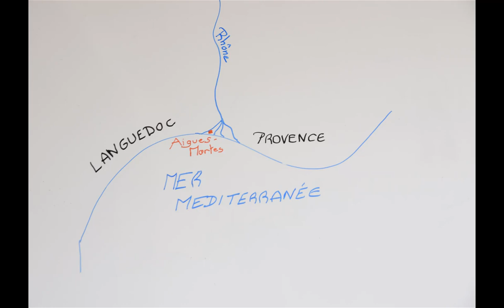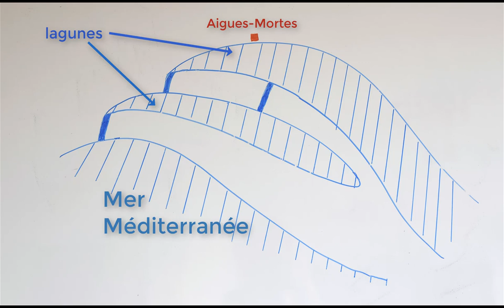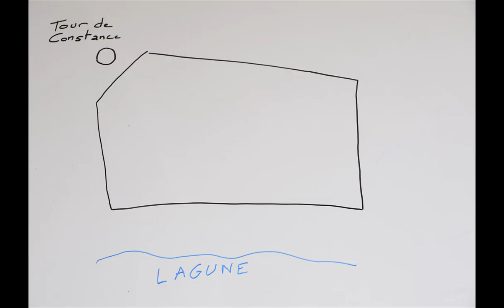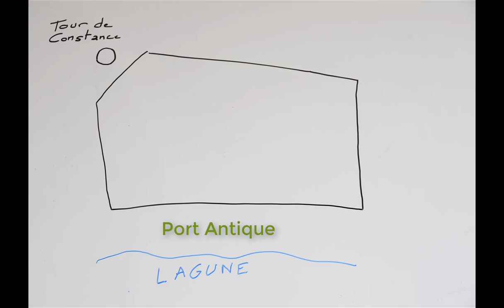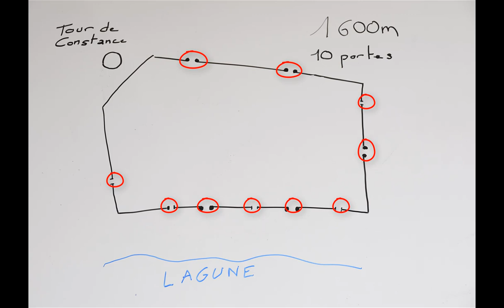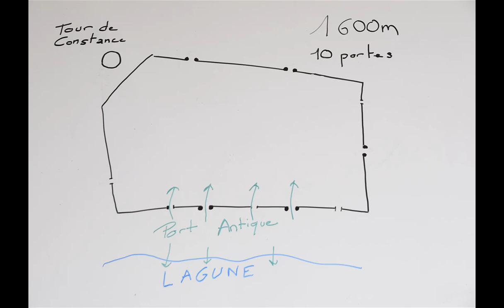Aigues-Mortes, la cité mal fortifiée ?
Pourquoi la cité fortifiée d'Aigues-Mortes possède autant de portes ? C'est la question que m'a posé Gabin, 7 ans. Une enceinte autant percée pourrait représenter un risque pour la défense. Le roi saint Louis et ses successeurs l'ont assumé.

Décoder les églises et les châteaux forts, la chaîne dédiée au patrimoine du Moyen Âge : églises, cathédrales, abbayes, châteaux forts.